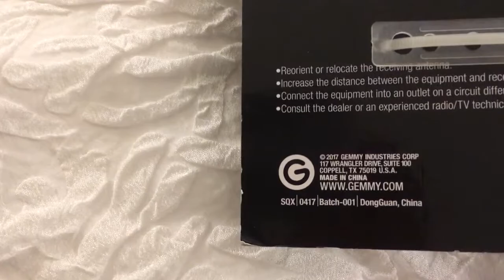Gemmy Halloween Cracker Barrel Exclusive Eyeball Doorbell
I got this at Cracker Barrel while I was away in Montana I'm really glad I got my hands on one of these. The Cracker Barrel I went to had a lot of stuff and everything in extra they had at least two of each Gemmy item. I also bought a led candle but I haven't taken that out of the box I will take a short video of that when I get home. This is my first Gemmy Halloween 2017 item and I'm excited to get more this year!